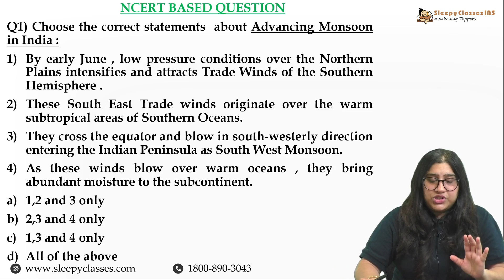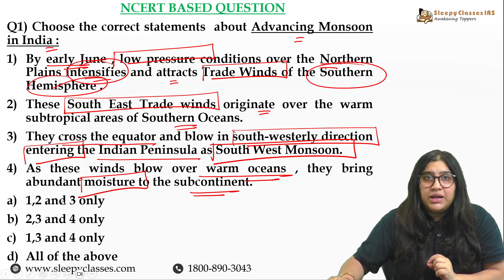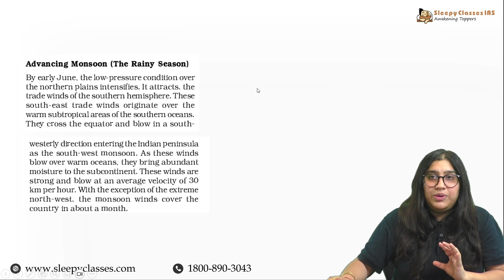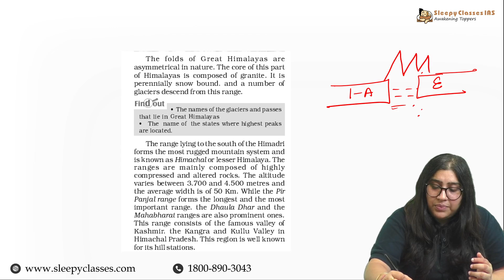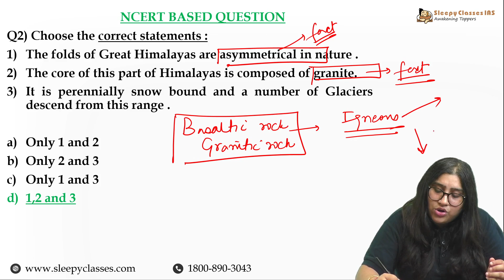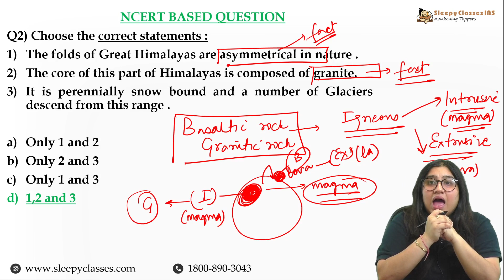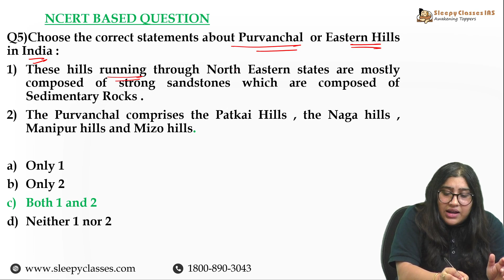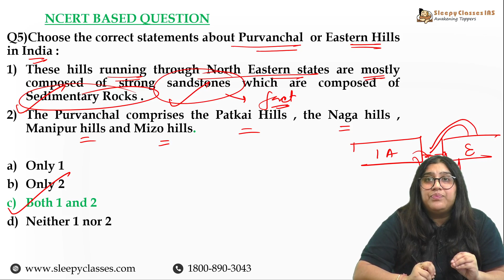Solve NCERT & MAP based MCQs | UPSC Geography Prelims 2024 | Test Conceptual & Factual Preparation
🟠 Pre-Mix Series by Sleepy Classes - Bringing you 5 MCQs to solve daily. Questions are curated by subject experts, to help you keep your knowledge sharp.

00:00 Free PDFs on Telegram
00:35 Question 1 (NCERT Based)
04:59 Question 2 (NCERT Based)
11:10 Question 3 (NCERT Based)
11:40 Question 4 (MAP Based)
13:20 Question 5 (NCERT Based)
15:11 Best NCERT Resource for Geography